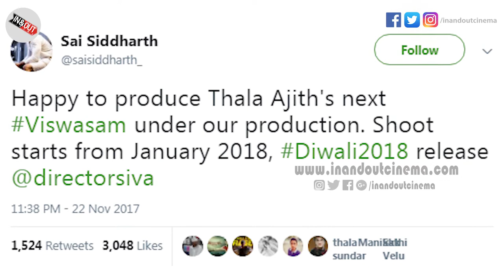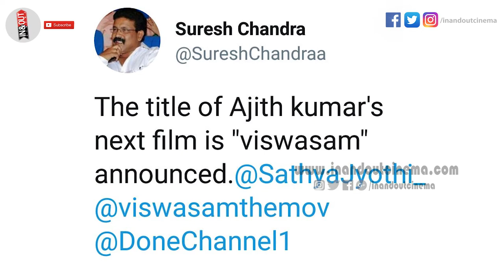Ajith's Next Movie Title & Release Date Is Officially Announced!! | AK 58 | TT #28